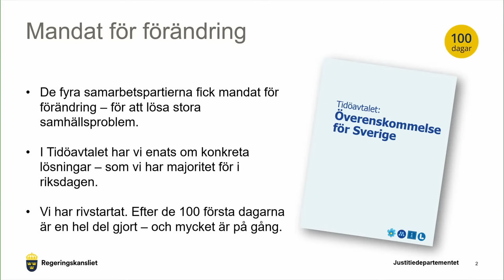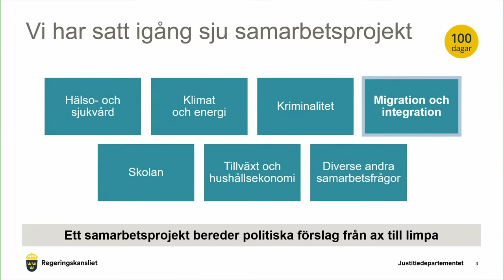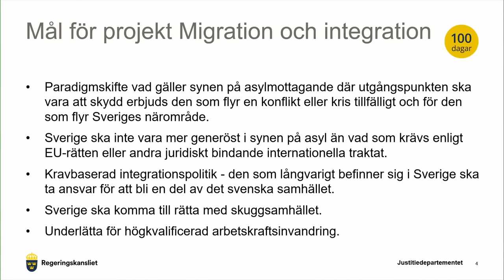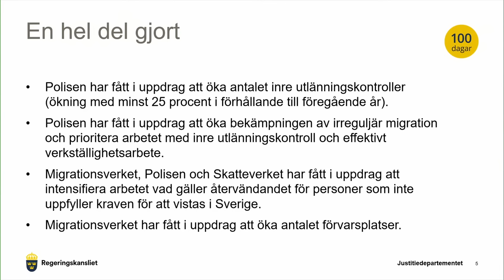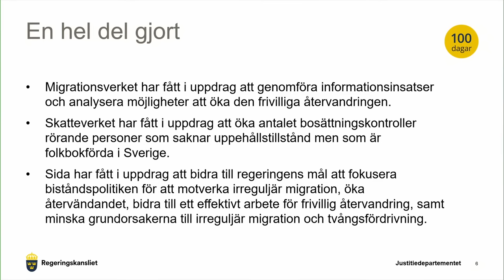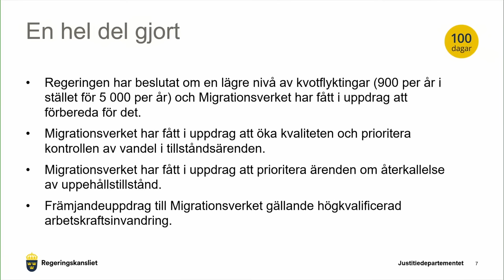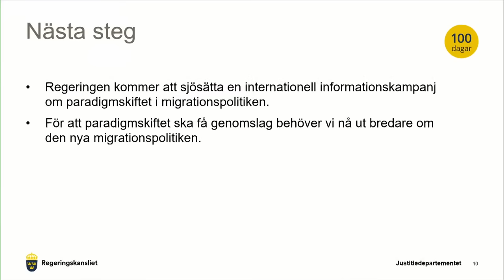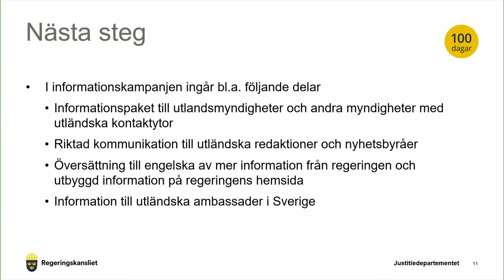Pressträff om regeringens 100 första dagar på migrationsområdet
Tisdag den 24 januari kl. 09.00 håller migrationsminister Maria Malmer Stenergard och Sverigedemokraternas gruppledare i riksdagen Henrik Vinge en pressträff om vad som hänt och planeras framåt i de samarbetsprojekt som rör migrationspolitiken. Under pressträffen presenteras en nyhet om migrationspolitiken.